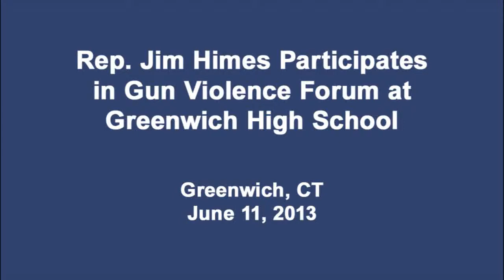Rep Himes Participates in Gun Violence Forum at Greenwich High School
Rep. Jim Himes and CT State Rep. Fred Camillo joined students at Greenwich High School for a forum about reducing gun violence.